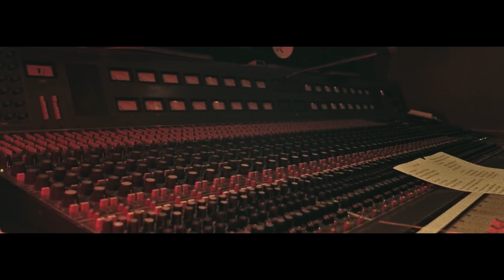Thomas Dutronc - C'est si bon - 2020 feat Iggy Pop, Diana Krall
T°Jazz - Chanson française de 1947 composé par Henri Betty et paroles d'andré Hornez-  (interprètes: jacques helian, yves montand, louis armstrong, eartha kitt...)